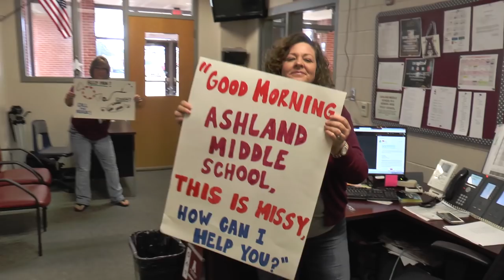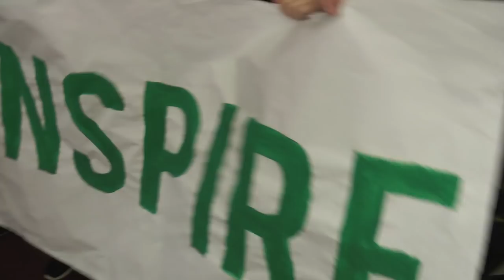Ashland Middle School Lip Dub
Welcome to Ashland Middle School! Come with us as we take you on a tour and show you the wonderful programs we have to offer!